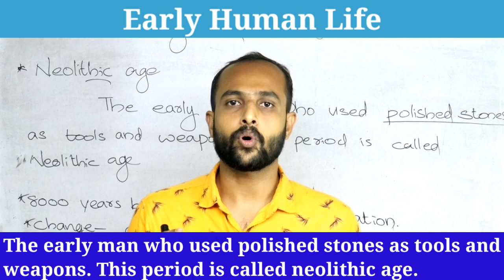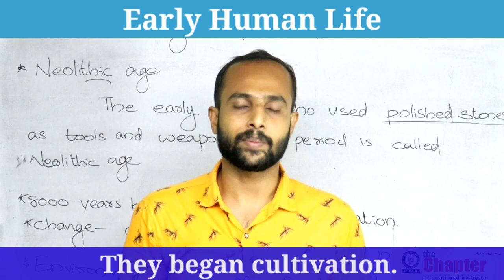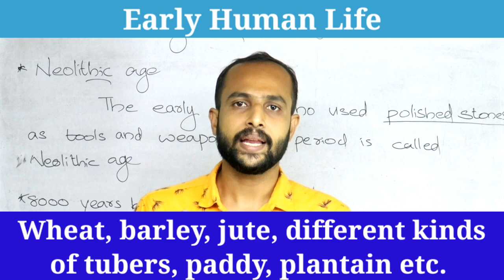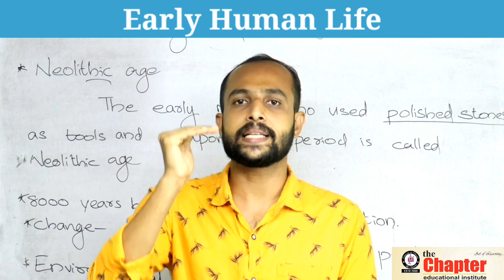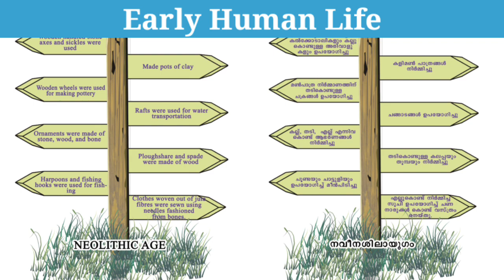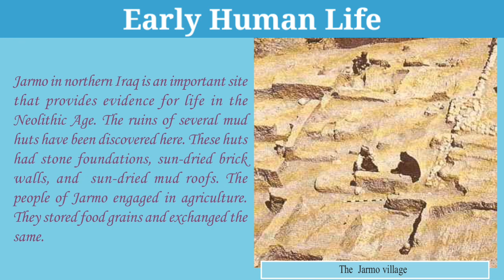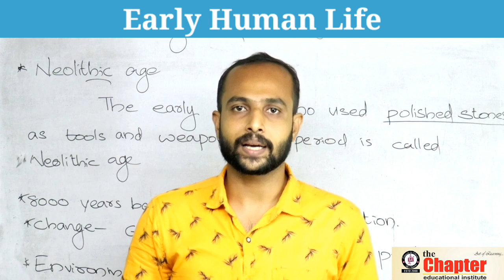Class 8 History || Early Human Life Part 3 || Anandu Thazhava || The Chapter Thazhava